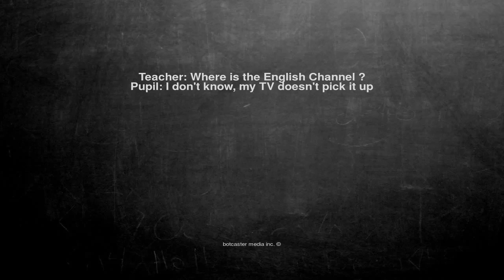Ok, here is the joke. Teacher: Where is the English Channel ? ...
Teacher: Where is the English Channel ?
Pupil: I don't know, my TV doesn't pick it up